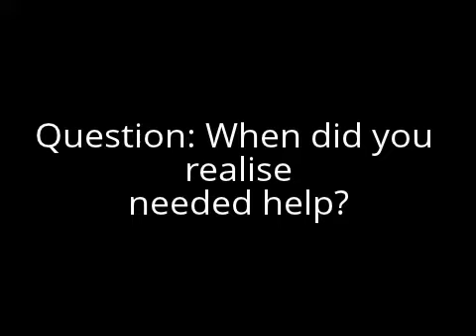SANE vlog - When should I get help?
When did you first realise you needed help? Do you have any thoughts or stories you would like to share with us on this topic?